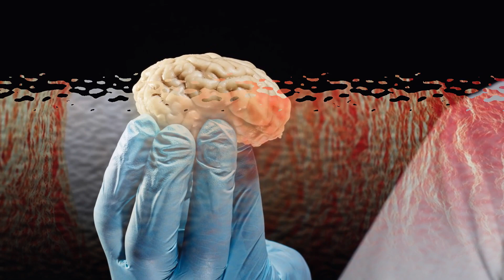Thực hư về Quỷ Nhập Tràng: Mèo nhảy qua xác chết và những bí ẩn được hé lộ !!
Từ xưa cho tới nay, người Việt Nam ta nói riêng và một số nước trên thế giới nói chung vẫn luôn có những quan niệm rằng khi một người mới chết, nếu chẳng may có một con mèo nhảy qua ngang bụng thì người chết có thể vụt ngồi dậy. Người ta gọi đây là hiện tượng quỷ nhập tràng, là một điều vô cùng đáng sợ nếu xảy ra. Vậy thực hư câu chuyện về  quỷ nhập tràng này là ra sao? Và nguồn gốc về truyền thuyết kinh dị này là như thế nào, cũng như sự thật về nó theo góc nhìn khoa học có đúng vậy không? Hôm nay, hãy cùng với Ký Sinh Não tìm hiểu và khám phá những điều trên qua video này nhé:

Nếu các bạn thấy video hay và bổ ích, hãy để lại 1 LIKE cho video cũng như 1 SUBCRIBES cho kênh để kênh có động lực tiếp tục ra những video thú vị và bổ ích tiếp theo nhé.

"Ký Sinh Não - Sống bằng kiến thức"
Học chưa bao giờ là đủ với con người.
Mỗi ngày một kiến thức sẽ giúp chúng ta cải thiện cuộc sống tốt lên rất nhiều lần.
Kênh đem lại những thông tin, kiến thức bổ ích dành cho tất cả mọi người.